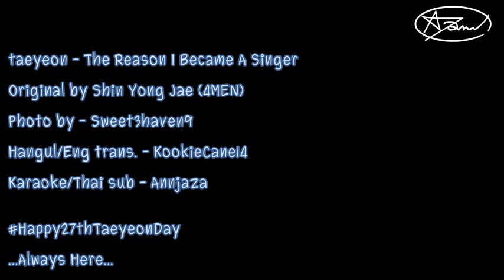[Karaoke/Thaisub]Taeyeon - The Reason I Became A Singer (Shot ver.)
...Always Here...

Taeyeon - The Reason I Became A Singer
Original by Shin Yong Jae (4MEN)
Photo by - Sweet3haven9
Karaoke/Thai sub - Annjaza